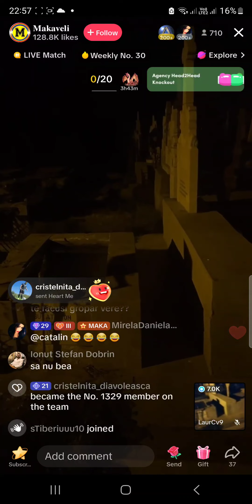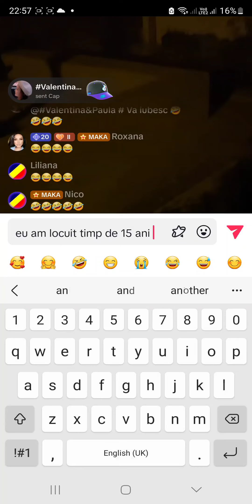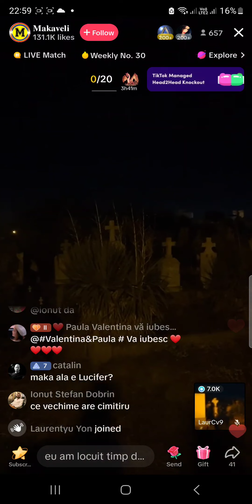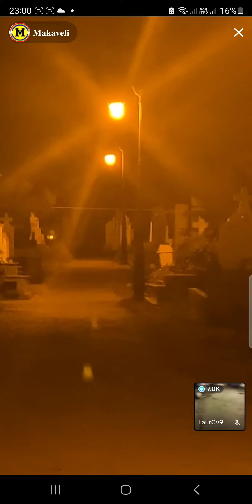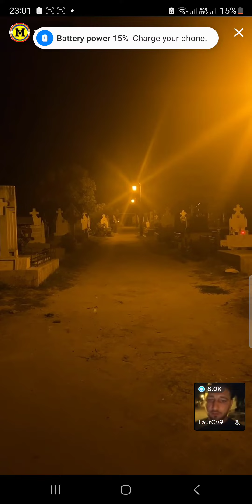Makiaveli, in cimitirul Sineasca, unde se spune ca joaca dracii in biserica, la 12 noaptea